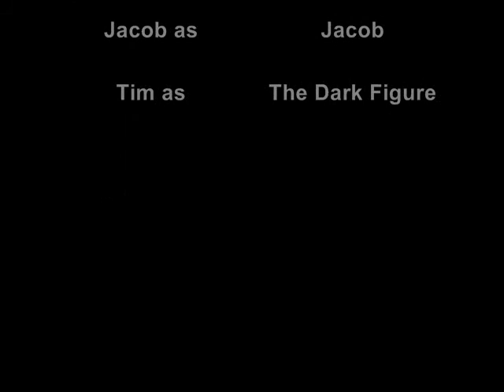WackySketch - Message of Deception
A kid reads a chain letter on his computer, but when he doesn't believe the true story wierd things start to happen in his house.

This was our first thriller video so leave good comments and ratings!